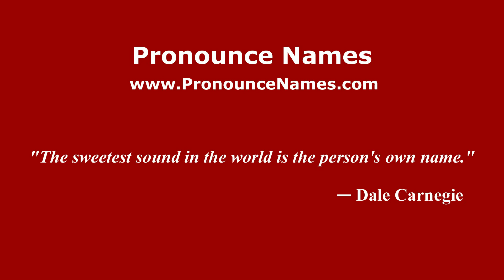How do you say Mela in Malaysia? Malaysian pronunciation of Mela - Pronounce Names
How do you pronounce Mela in Malaysia? For more information about Mela, such as gender, origin, etc.,